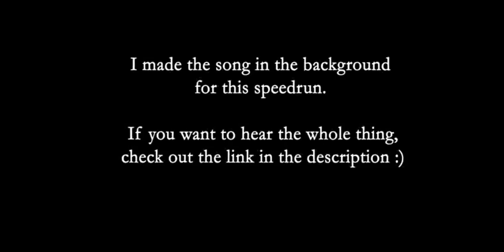Getting over it